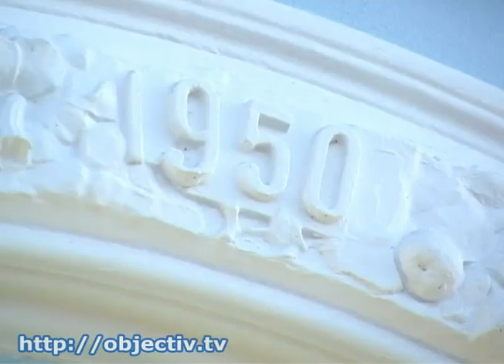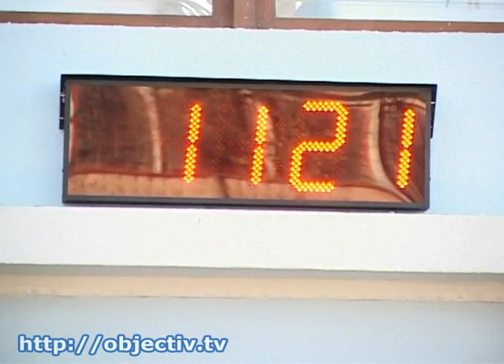В Изюме открыли реконструированный ж/д вокзал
- Новая жизнь старой станции. В Изюме открыли реконструированный железнодорожный вокзал - Строители полностью перепланировали внутренние помещения, системы канализации, водоснабжения и отопления. При этом мастера сохранили первичный архитектурный вид вокзала